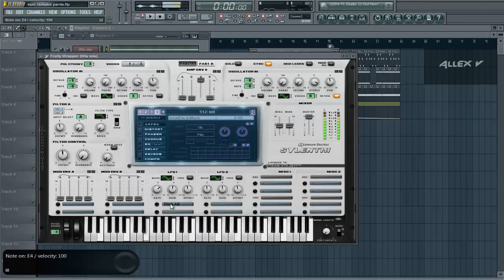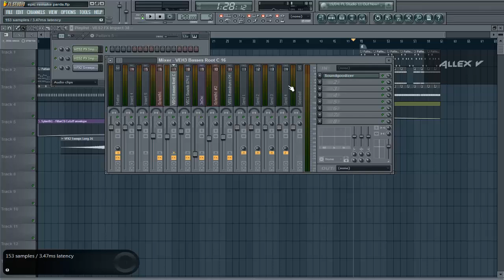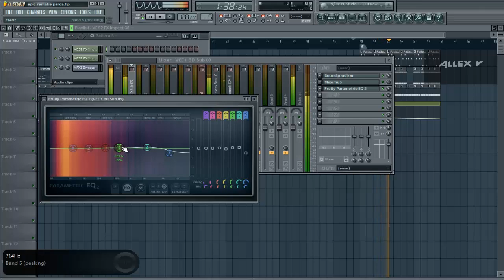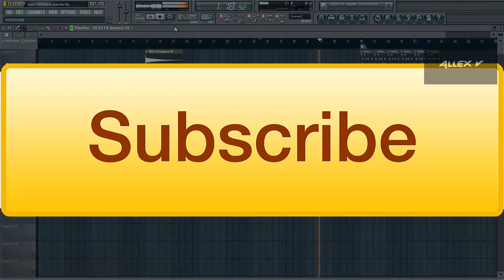Sandro Silva & Quintino - Epic in 5 minutes (FLP 40 LIKES)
I made this remake quickly and I hope you enjoy it. If you want, comment about songs that I could make.